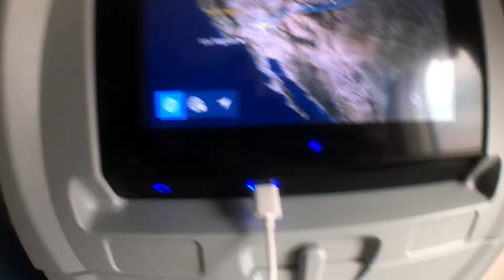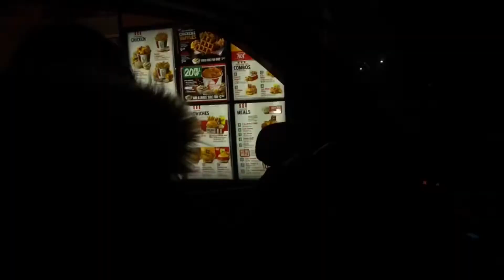things that i did the last two years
2017 / 2018

idk i make these all the time if you fuck w it then thanks my life really ain’t all that interesting i try tho

what even is a description

also i stole snapchat stories throughout the year bc i suck at filming memorable moments so thanks to all my friends who are better at that than me yall the plug and you didn’t even know it lol

anyway if you read this whole thing then fuck you deserve a cookie or something you a g goodnight